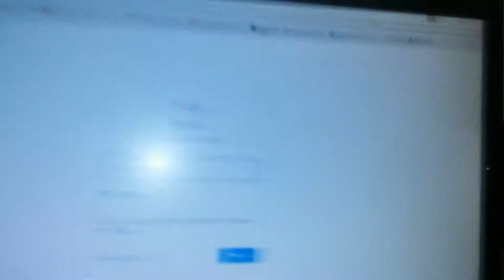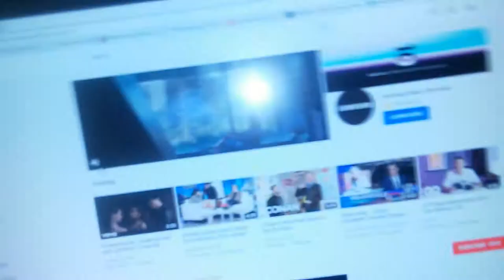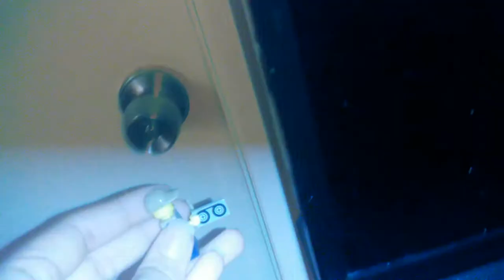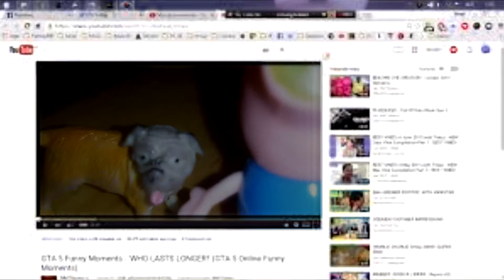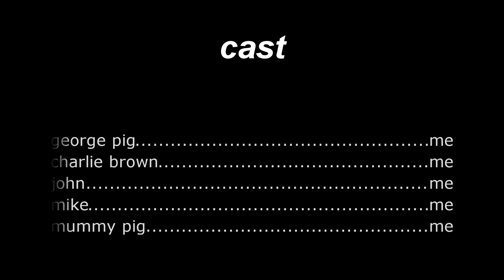George pig's Youtube Chanel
george pig wants to become a youtuber